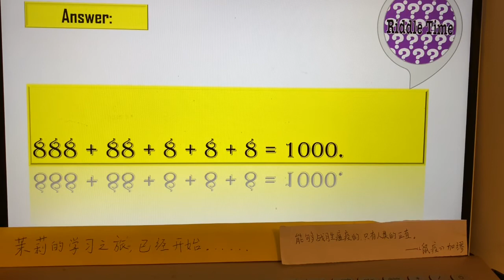「Riddle」Can you write down eight eights so that they add up to one thousand??